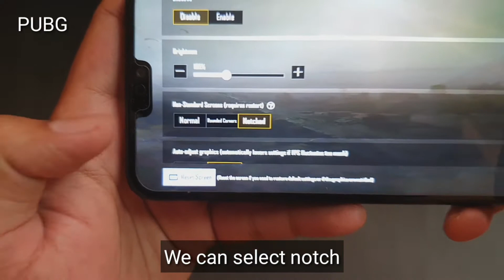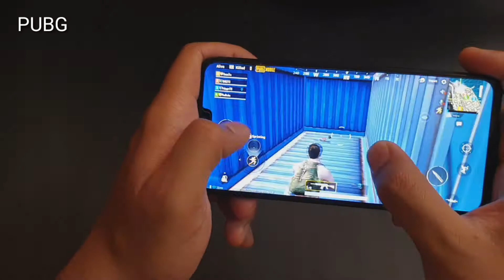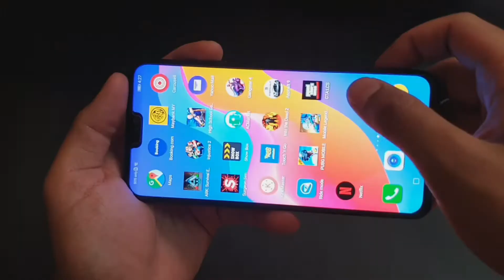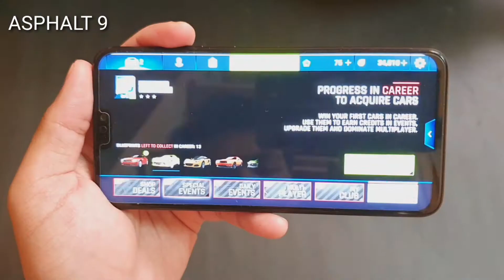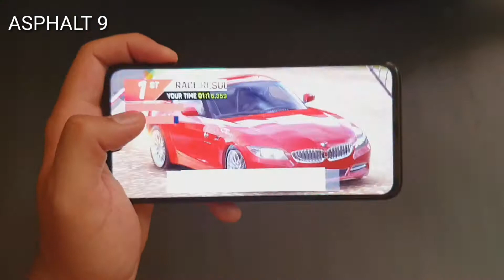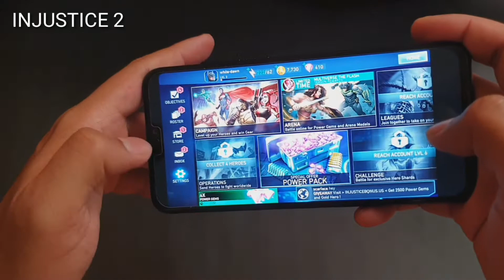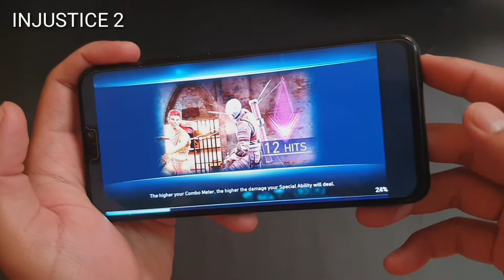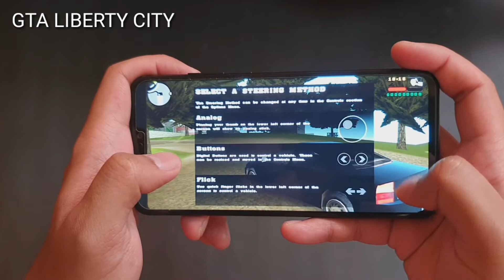Honor 8x Gaming Test 🎮 ( padu jugak main game )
Sorry for bad audio but anywhere what is your thought about gaming on this device it's bad or good? let me know you thought on comment section
Link for charging honor 8x test: -
Video kali ni pasal gaming test honor 8x!! apa pendapat korang tentang gaming kat peranti honor 8 x sila komen di bawah 👇👇